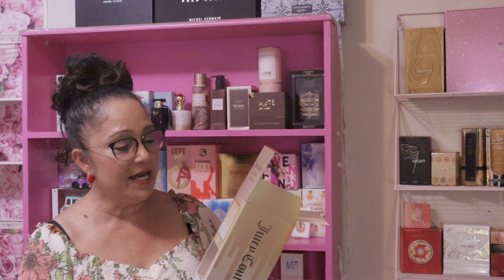Juicy Couture Hunny Bee reed diffuser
Looking for a way to keep your room refreshing and cool all summer long? It's the perfect way to add a little bit of sweetness and freshness to any room in your house. Plus, it's super easy to use and just requires a few minutes of your time each day. So why not chuck your air conditioner and start using our diffuser instead? It's definitely worth a try!